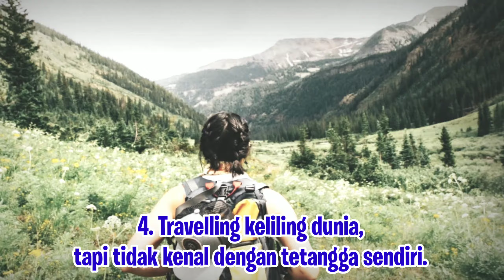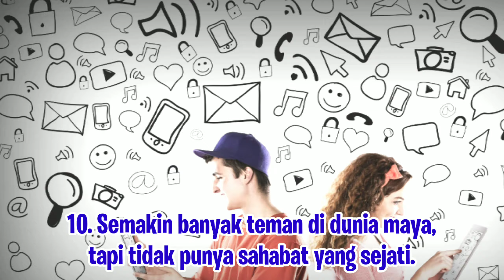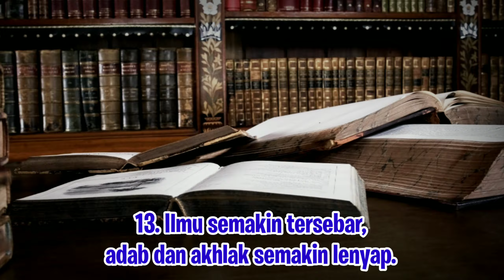Penomena Akhir Zaman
Pada zaman ini di atas segala-galanya, pertimbangan ragu-ragu, pendapat yang dibentuk dengan tidak Hati-hati, tanpa bukti memuaskan, dapat membawa kepada Akibat-akibat yang membahayakan. Memperoleh Hikmat Allah. Bilamana kita menelusuri dari penyebab sampai akibat, kita akan mendapati bahwa kesalahan besar telah dilakukan, yang dalam beberapa hal tidak pernah akan terobati, Seperti penomena akhir zaman yang sedang terjadi saat ini.